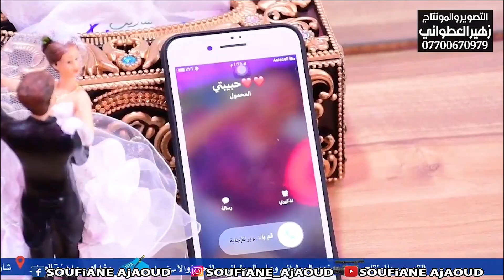كل واحد او نيتو هوما كيقولو بلي هادا عرس🤨 مبقيتش كنحمل شي عرس بسباب العطواني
💥قناتي الثانية يتووووب عليكوم💥